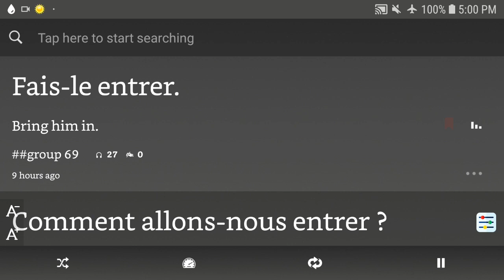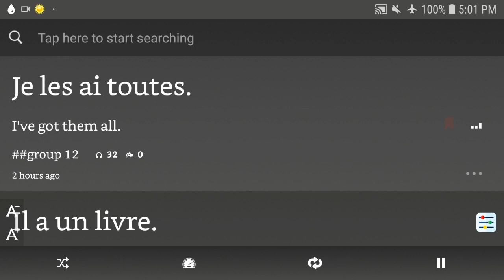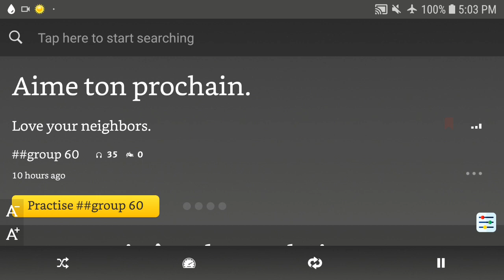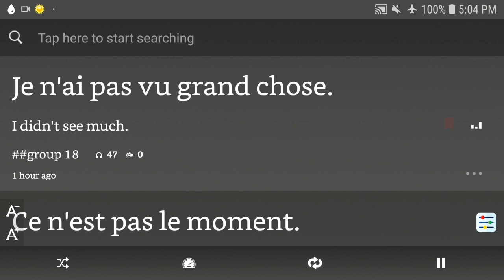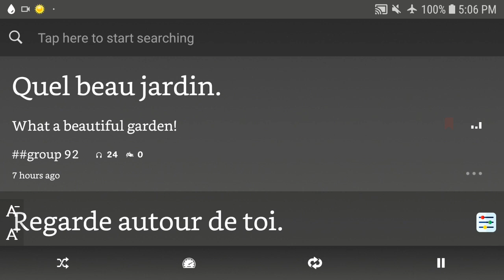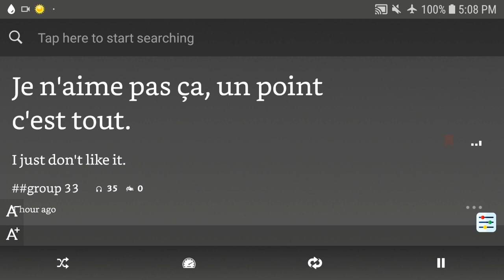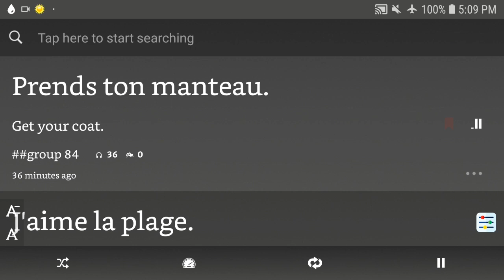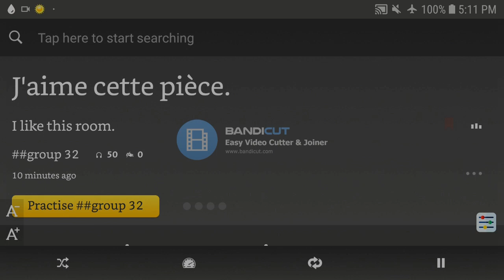10,000 Beginner French Sentences 114